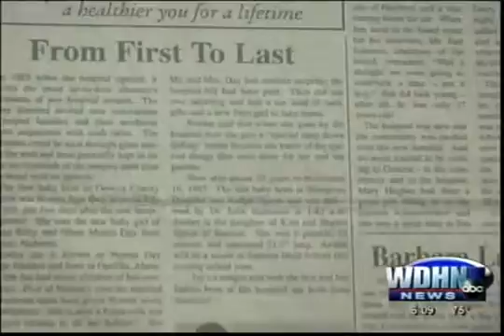GENEVA COUNTY TWINS 6PM PKG